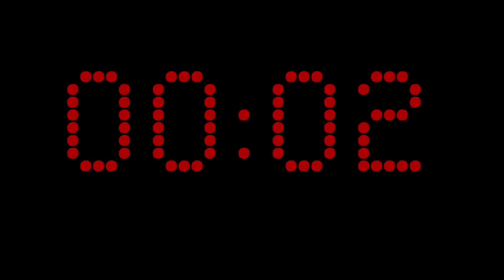Bist news intro akouna African and South American news intros.